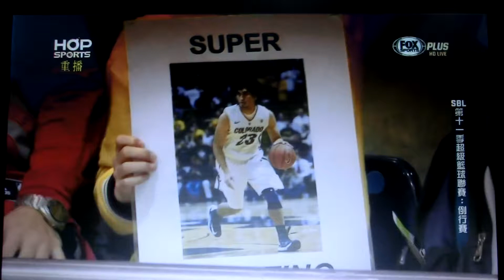Super Sabatino vs. Aussie Assassin FOX Sports/體育台 第11季 SBL 超級籃球聯賽 裕隆 Versus 台灣大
My signs of Sabatino Chen/Luke Nevill featured on FOX Sports during the SBL 11th season Yulon Dinos Versus Taiwan Mobile Clouded Leopards on 12/28/2013